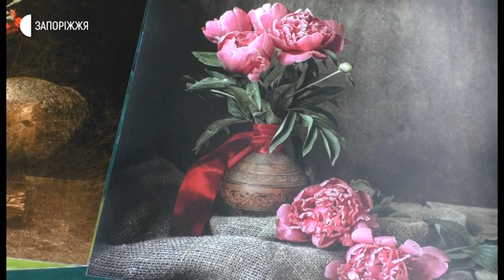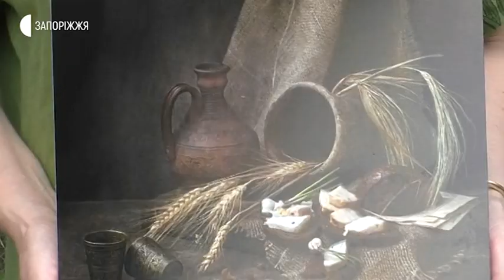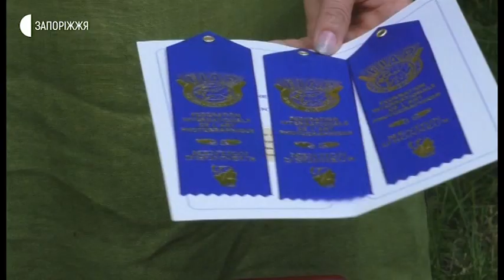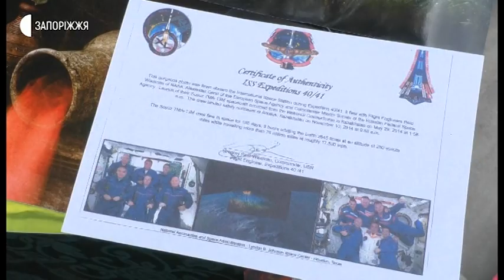Новини - "Класичний натюрморт" - 22.06.2020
Фотохудожниця Тетяна Аверіна опановує нову для себе техніку фотографії в стилі «Класичний натюрморт». Світлини нагадують картини аквареллю. Такого ефекту жінка досягає під час зйомки, оскільки при обробці фотографій ефектами не зловживає. Детальніше про творчість фотохудожниці далі у сюжеті.